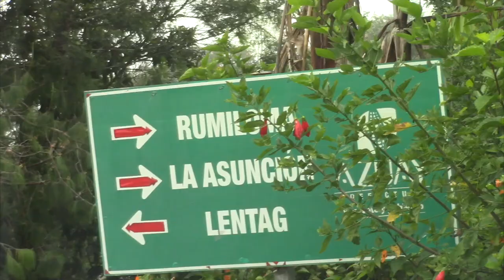Vía Léntag La Asunción en reparación, transportistas esperan conclusión de la obra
En la vía Léntag La Asunción, se desarrollan actividades de bacheo a lo largo de los 8 300 metros, la primera autoridad parroquial dijo que los trabajos que concluirán a finales de febrero, cuestan 60 mil dólares, de los cuales el 20% corresponde a la junta parroquial y el 80% a la prefectura. De su lado transportistas manifiestan que es la tercera vez que inician los arreglos, aspiran que en esta ocasión con una buena planificación concluyan.